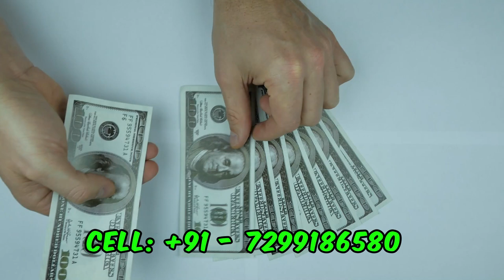இந்த 5 பொருளை பீரோவில் வைத்தால் நீங்கள் கோடீஸ்வரர் ஆவது உறுதி - SPIRITUAL SECRETS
pana vasiyam,
pana vasiyam tamil,
pana vasiyam manthrigam,
pana vasiyam seivathu eppadi in tamil,
pana vasiyam manthiram,
pana vasiyam malayalam,
pana vasiyam mai,
pana vasiyam seivathu eppadi,
pana vasiyam pana vasiyam,
panam vasiyam,
pana varavu,
pana varavu pariharam,
panam vasiyam in tamil,
panam vasiyam mai,
mind soldier krambu,
money vasiyam,
panam vasiyam pannuvathu eppadi,
panam thanga pariharam,
panam kidaika,
panam thirumba kidaika,
om ring vasi vasi,
vasambu vasiyam,
pana varavu vasiyam,
vasiyam mantra,
panam vasiyam manthiram in tamil,
5 am veedu,
பண வசிய முத்திரை,
666 mantra,
786 பணம் வசியம்
credits: Video by Kuldeep Bahl from Pixabay